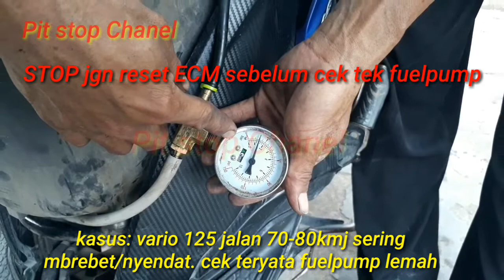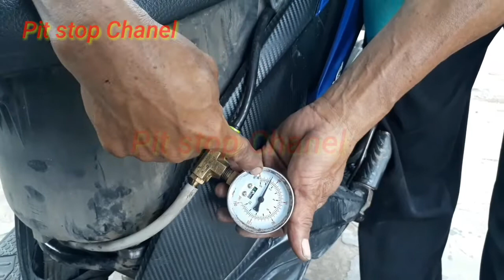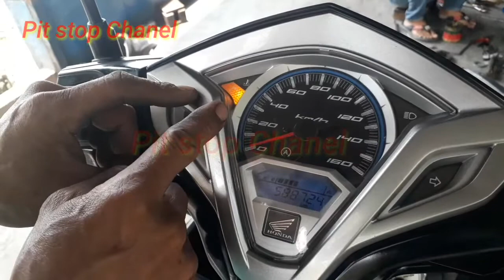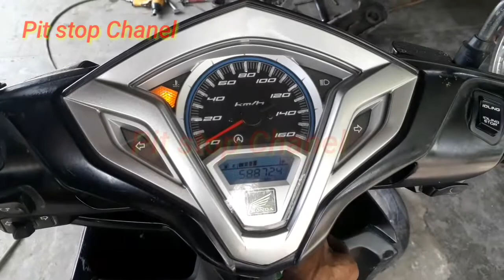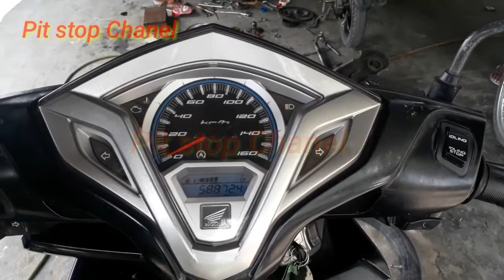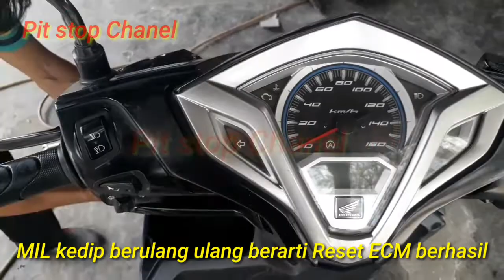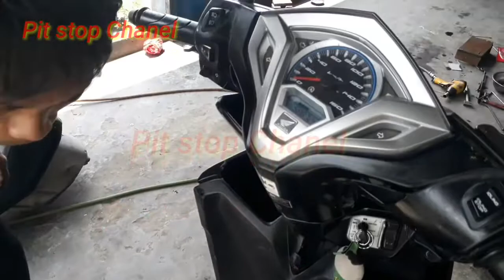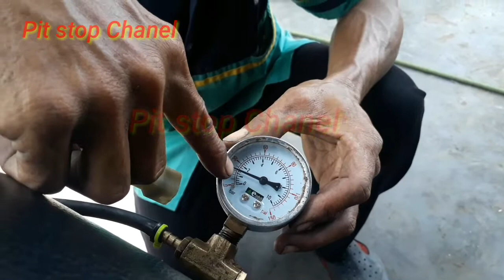Vario 125 mbrebet salah reset ecm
Reset ecm harus cek dahulu tekanan fuelpump. Fuelpump lemah jangan lakukan reset ecm/ecu